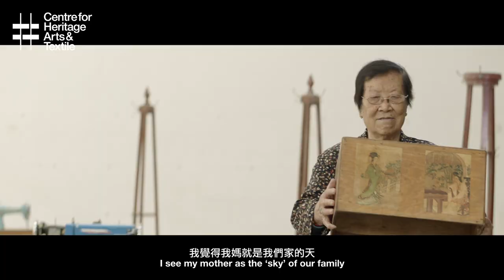【CHAT Winter Programme 2020 | Yin Xiuzhen】【CHAT六廠2020冬季項目 | 尹秀珍】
What is the story behind Yin Xiuzhen’s fascination with second-hand clothing, and why is it a recurring medium in her work?

Take a look at CHAT’s Winter exhibition Yin Xiuzhen: Sky Patch and hear from the artist directly in the following video for thoughts on her artistic practice, her family’s impact on her work, and the current pandemic crisis.

尹秀珍經常使用收集回來的衣物來創作，她對衣料的鍾愛和背後的故事又是什麼？

來一同聆聽藝術家親自介紹這次冬季項目「尹秀珍：補天」以及她的創作過程、家人又如何影響她的創作，以至她對現在全球疫情的看法。